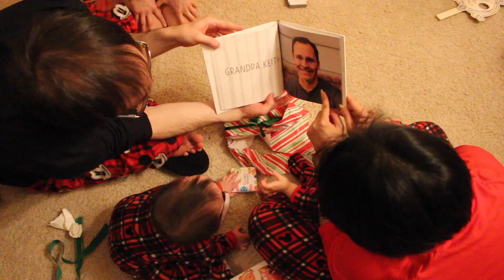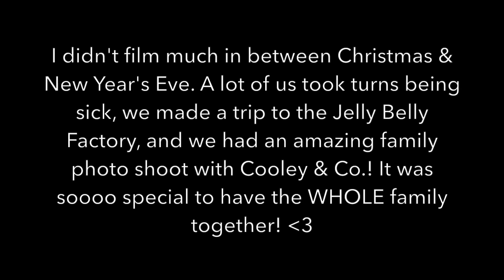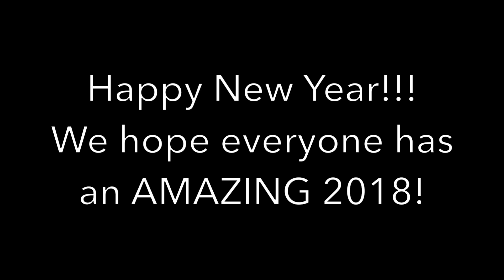EMOTIONAL FIRST TIME MEETING OUR NEPHEWS!!!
Leave us a friendly comment so we can get to know you better!

We are a young couple who fell in love in high school, got married in college, and then packed our bags and headed to Hawaii after graduation! Our beautiful daughter, Scout, was born in June 2014 and she is now a CRAZY fun 3 year old, always keeping us on our toes! Soon after she was born we decided to make the move back to California and are now settled in sunny San Diego! Our second daughter, Indi Harper, was added to the family in July 2017 and she has made our family feel complete! Thank you so much for stopping by!